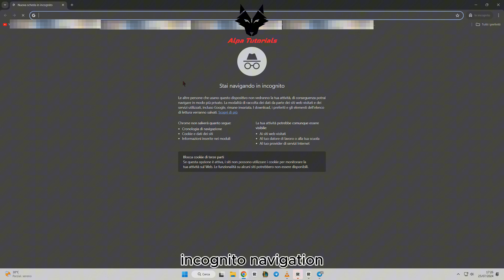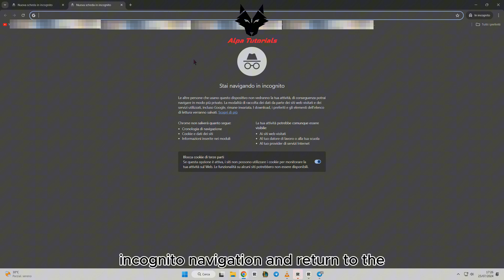Come aprire la navigazione in incognito su Google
CTRL+MAIUSC+N
Scopri come navigare in incognito per proteggere la tua privacy online! In questo video, ti mostreremo come attivare la modalità di navigazione privata su diversi browser, come Google Chrome, Safari e altri. Segui i nostri semplici passaggi per navigare senza lasciare tracce sul tuo dispositivo. Ideale per quando vuoi mantenere riservate le tue ricerche e attività online. Non perderti questa guida essenziale per una navigazione sicura!